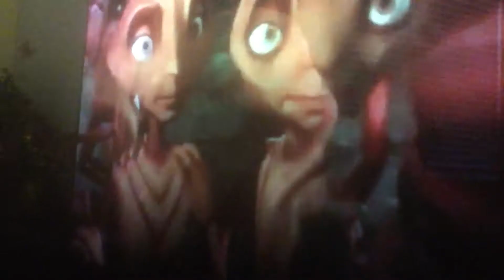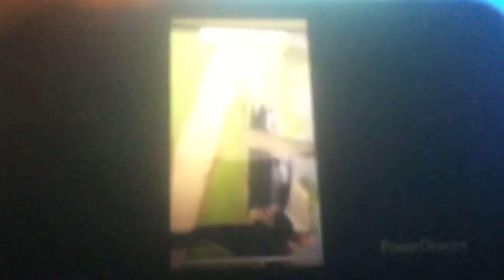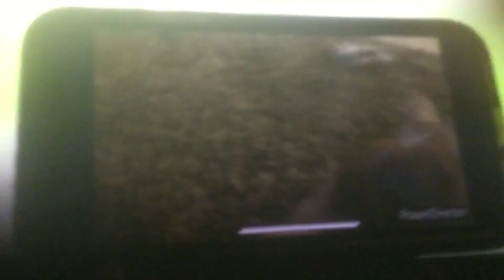The Bar Fight (Rock Afire Fan0129 Xander Crossover)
This Is That Scene When The Ants Start Fighting!
And Everyone Starts Fighting
And Here Are My Clips!
The Rock-Afire Explosion
SpongeBob SquarePants
SMG4
Peep And The Big Wide World
Caillou (GoAnimate)
Friday Night Funkin
Mario And Sonic At The Tokyo 2020 Olympics
Mario And Sonic At The Rio 2016 Olympics
Super Mario 64 Bloopers
Vines
SMG4 (2017)
Gacha Life
Plush Fight